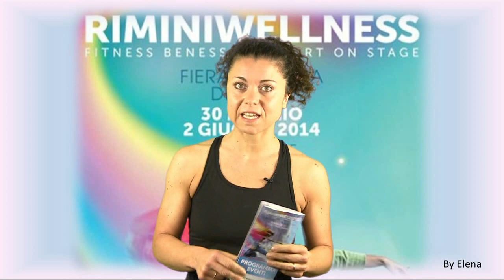RiminiWellness 2014 - Elena